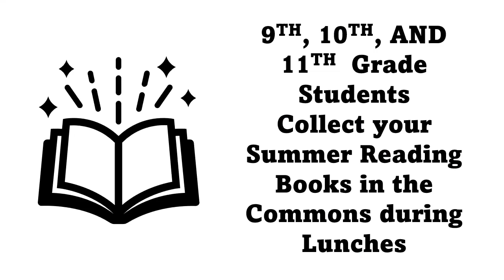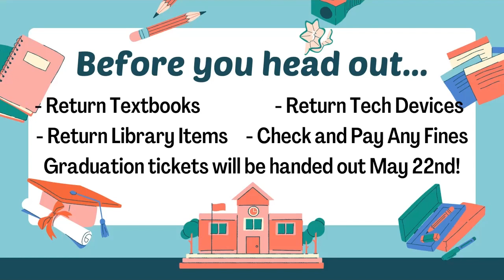NHS Announcements - May 19, 2023